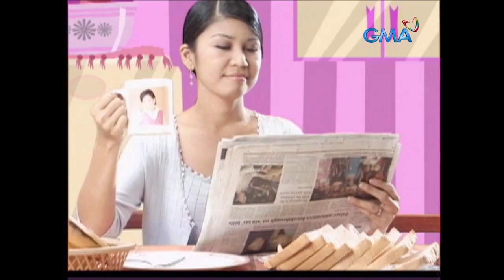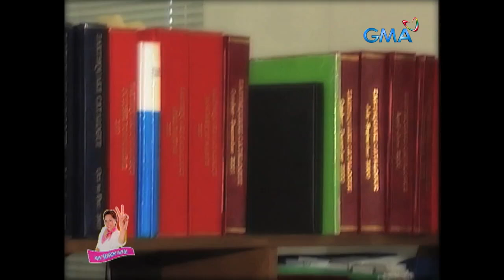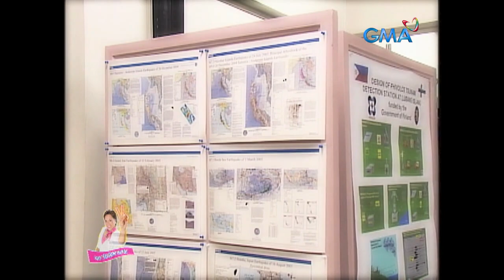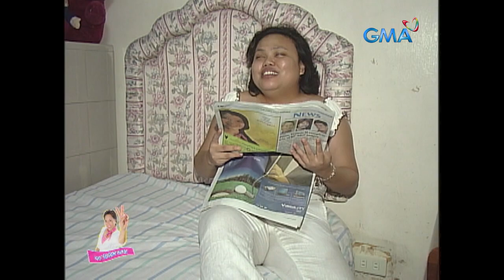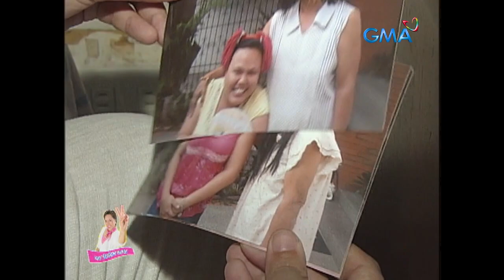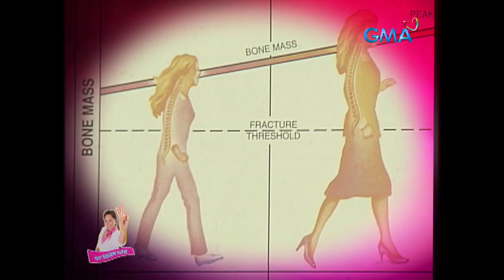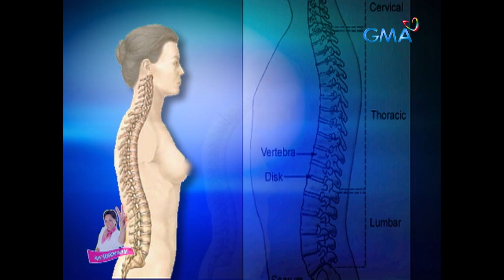Isyu ng panghahalay, paano ba aaksyunan? (Full Episode) | Kay Susan Tayo!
Hindi madaling pag-usapan ang panghahalay sa anumang kasarian, pero hindi rin ito pangkaraniwang isyu na nararapat lamang palampasin. Sa ganitong mga karanasan, ano ang mga hakbang ang maaaring gawin sa paghahanap ng tulong at hustisya? Pakinggan ang ibabahaging gabay ng mga awtoridad sa video na ito.

Kay Susan Tayo!' is an informative TV show that talks about lifestyle, beauty, and health. It is one of the GMA Public Affairs programs hosted by Susan Enriquez. Watch the full episodes of KaySusanTayo and other GMA programs GMA Network promotes healthy debate and conversation online. Any abusive language that does not facilitate productive discourse will be blocked from this post.